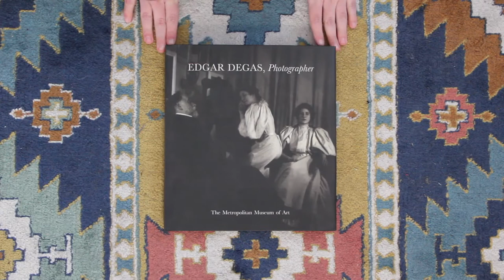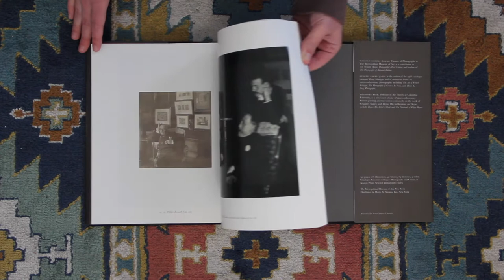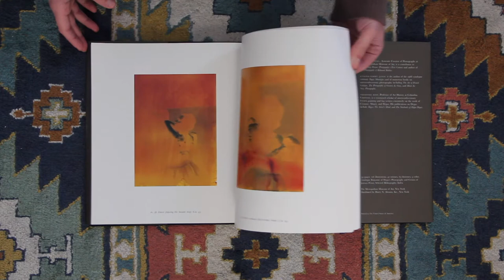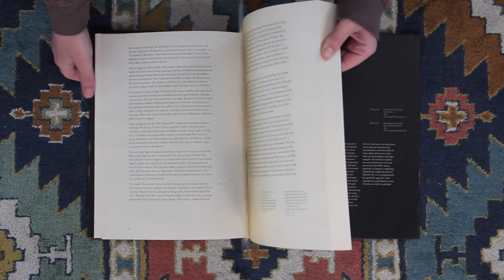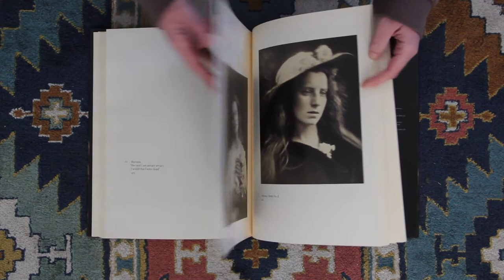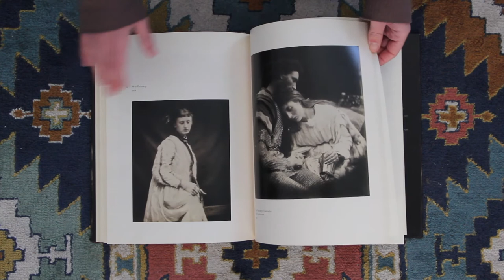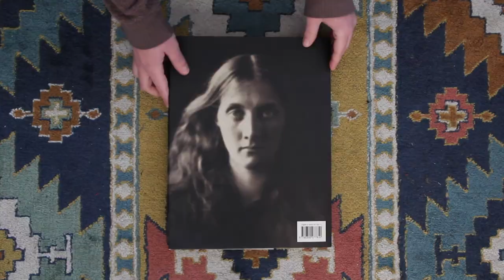Book Review Edgar Degas and Julia Margaret Cameron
Happy Holidays everyone! This month's book review covers two books on photography!

First one covers the photographs of Edgar Degas, the French Impressionist artist famous for his paintings of ballet dancers. Many of Degas's photographs have been lost to time, but the ones that remain show just how much of master Degas was at composition.  Degas mostly photographed at night to allow for time to work on his paintings and sculptures during the day, and to get the most control over the light in his photographs.
Second book covers the work of Julia Margaret Cameron’s photographs of women. Born in 1815 she did not begin her photography career till 1863 when she was given the gift of a camera from her daughter, though she is known to have dabbled in photography by at least 1860. Cameron was greatly inspired by literature in her work as well as the work of Early Renaissance artists such at Giotto and Perugino, as well as the Pre-Raphaelite artists.